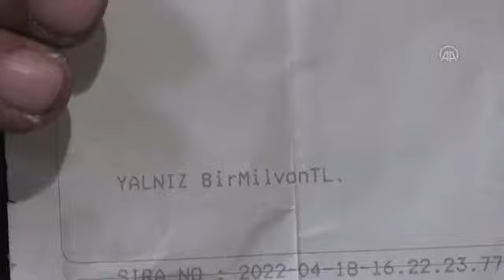Yanlışlıkla hesabına 1 milyon lira yatırılan kişi parayı sahibine iade etti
Adana'da yanlışlıkla hesabına 1 milyon lira yatırılan kişi parayı sahibine iade etti

ADANA (AA) - Adana'da bir gıda firmasında şoförlük yapan Erdinç Kaya, banka hesabına yanlışlıkla gönderilen 1 milyon lirayı sahibine iade etti.
Merkez Çukurova ilçesinde yaşayan 42 yaşındaki Erdinç Kaya, banka hesabına bir kişi tarafından 1 milyon lira para yatırıldığını fark etti.
Kaya, bankanın müşteri temsilcisiyle görüştüğünde, paranın yanlışlıkla yatırıldığı belirlendi. Kaya, bunun üzerine parayı tekrar sahibine gönderdi.
Kaya, AA muhabirine, çalıştığı esnada hesabına 1 milyon liranın yatırıldığını fark ettiğini söyledi.

Para kendisine ait olmadığı için hemen bankayı aradığını belirten Kaya, "Bankayı arayarak bu para bana ait değil dedim. Onlar da 'Biz size hemen dönüş sağlayacağız bir bekleyin' dediler daha sonra bana döndüklerinde 'Gelin parayı değerlendirelim' dediler. 'Hayır, bu para benim değil' dedim. Daha sonra 'Bizim bankamıza bir gelebilir misiniz' dediler. Ben oraya gittim. Bu paranın bana ait olmadığını tekrar beyan ettim. Daha sonra parayı sahibi olan kişiye iade ettim." diye konuştu.

Olması gereken davranışı sergilediğini dile getiren Kaya, şunları kaydetti:
"Ben sadece vatandaşlık görevini yaptım. Çünkü ben bu zamana kadar haram yemedim ve haramdan uzak durduğum için aileme de yedirmedim. Ben bunu kendime yakıştırmadım. Ama şimdi bu hayat şartlarında tabii insanlar biraz şaşırıyor. Ama dediğim gibi ben sadece üzerime düşen vatandaşlık görevimi yerine getirdiğimi düşünüyorum. Bu zamanın bizim insanlığımızı, karakterimizi, kalitemizi eksiltmediğini ve bozmadığını göstermek istedim."